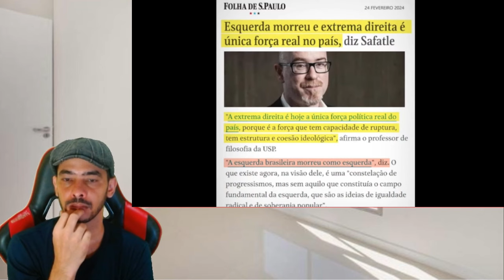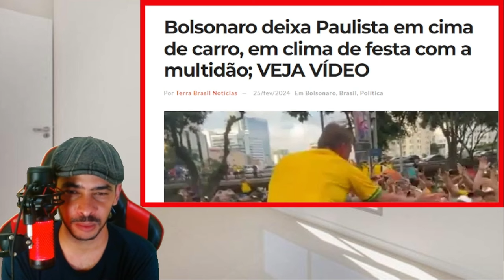EXPLODIU AGORA ! SUPREMO EM PANICO COM MULTIDÃO NA PAULISTA O RECADO JA FOI DADO!